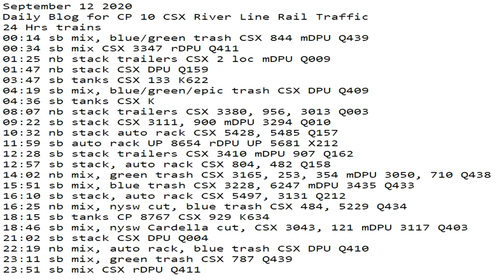September 12 2020 24 Hrs CSX Trains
24 Hrs trains
00:14 sb mix, blue/green trash CSX 844 mDPU Q439
00:34 sb mix CSX 3347 rDPU Q411
01:25 nb stack trailers CSX 2 loc mDPU Q009
01:47 nb stack CSX DPU Q159
03:47 sb tanks CSX 133 K622
04:19 sb mix, blue/green/epic trash CSX DPU Q409
04:36 sb tanks CSX K
08:07 nb stack trailers CSX 3380, 956, 3013 Q003
09:22 sb stack CSX 3111, 900 mDPU 3294 Q010
10:32 nb stack auto rack CSX 5428, 5485 Q157
11:59 sb auto rack UP 8654 rDPU UP 5681 X212
12:28 sb stack trailers CSX 3410 mDPU 907 Q162
12:57 sb stack, auto rack CSX 804, 482 Q158
14:02 nb mix, green trash CSX 3165, 253, 354 mDPU 3050, 710 Q438
15:51 sb mix, blue trash CSX 3228, 6247 mDPU 3435 Q433
16:10 sb stack, auto rack CSX 5497, 3131 Q212
16:25 nb mix, nysw cut, blue trash CSX 484, 5229 Q434
18:15 sb tanks CP 8767 CSX 929 K634
18:46 sb mix, nysw Cardella cut, CSX 3043, 121 mDPU 3117 Q403
21:02 sb stack CSX DPU Q004
22:19 nb mix, auto rack, blue trash CSX DPU Q410
23:11 nb mix, green trash CSX 787 Q439
23:51 sb mix CSX rDPU Q411